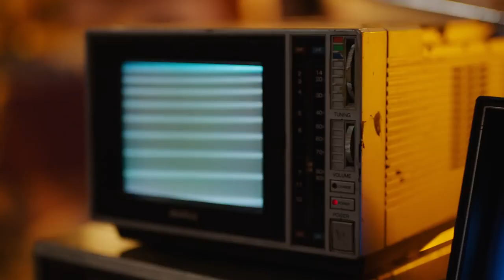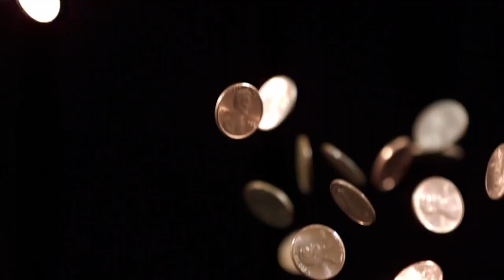[HD][VOSTFR] VAV - Venus (Dance With Me)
VAV-Venus(Dance With Me)(VOSTFR)